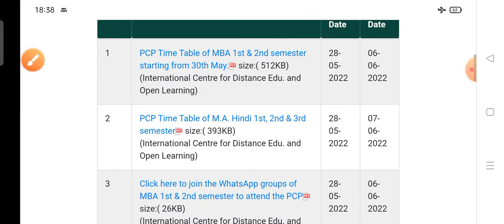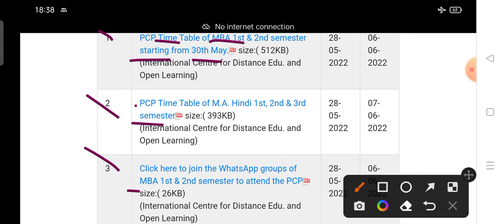HPU Shimla latest Update Notification 2022